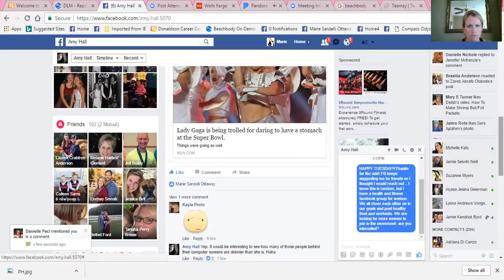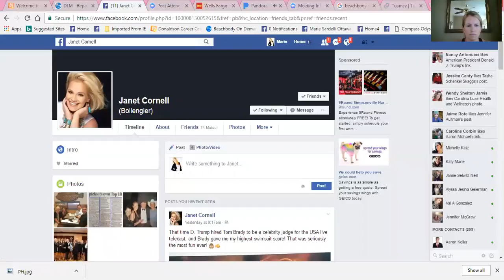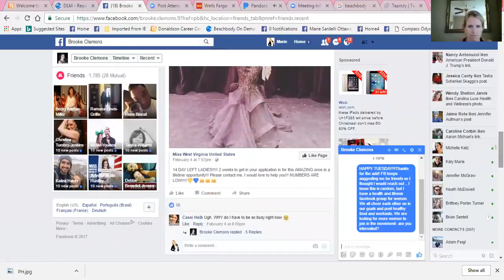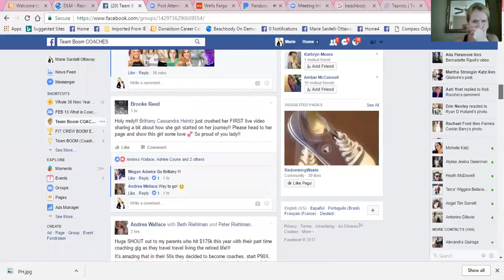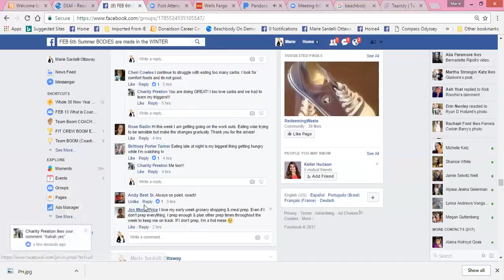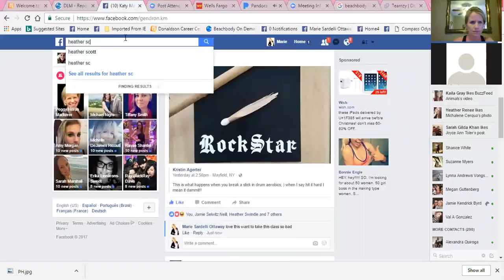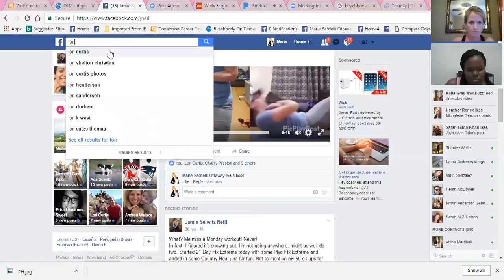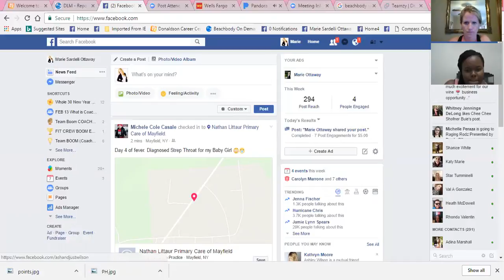Power Hour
POWER HOUR  BOOM EMPIRE